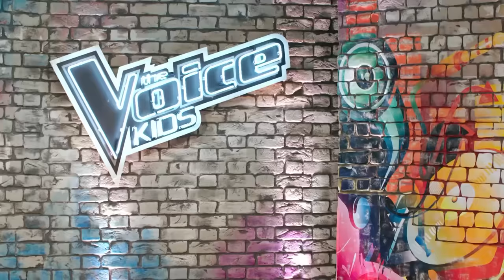Josh sings 'Rollover DJ' by Jet | The Voice Stage #13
Josh rocked The Voice Stage with his rendition of Rollover DJ by the Australian Rock band Jet! Watch him win over coach Danny with a special performance of him and his band after his Blind Audition.

🚨 Song info:
Josh performed 'Rollover DJ' by Australian rockband Jet

🚨 Series info:
In TheVoiceStage we highlight the best, funniest, most adorable and most inspiring stories of kids who audition for The Voice Kids. Enjoy!